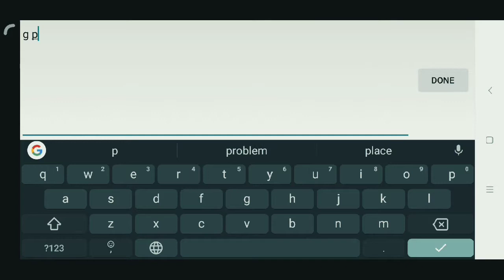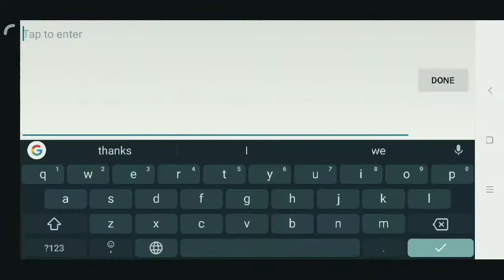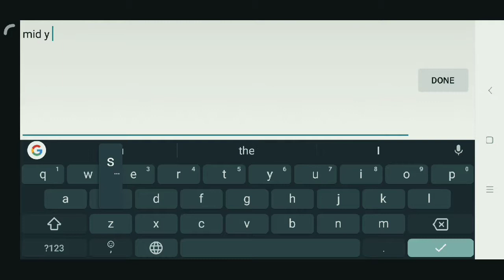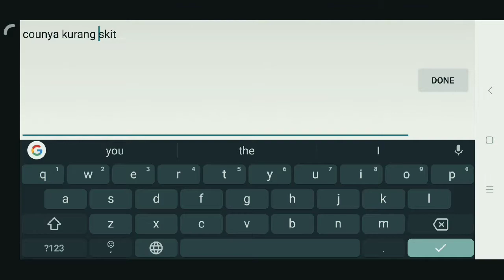New Season Gaspoll Pake Selena Gan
I Will Do More Contents In The Future Featuring
Mobile Legends, Shadowverse, and PUBG